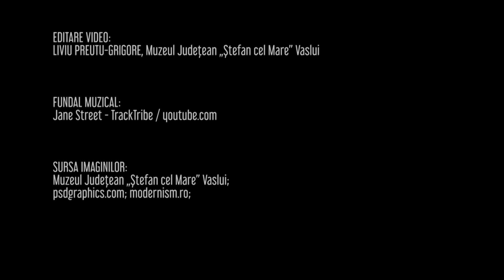Exponatul lunii aprilie 2024_Muzeul Judetean "Stefan cel Mare" Vaslui